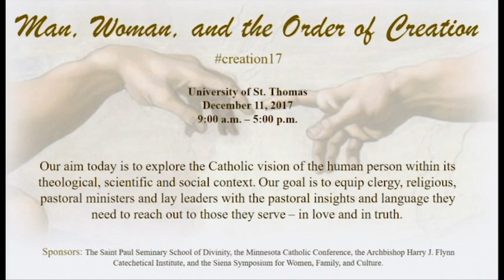Anna Carter Eden Invitation - Man, Woman, and the Order of Creation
Anna Carter, Co-Founder Eden Invitation

Chronologically speaking, Anna loved books, exploring the outdoors, boys, Hanson, the Eucharist, girls, and, finally, an integrated life.  After earning Theology & Catechetics degrees from the Franciscan University of Steubenville, Anna spent seven years in active ministry with teens and young adults. She has led retreats across the United States with NET Ministries and speaks locally throughout the Midwest. Anna is an aspiring novelist, a lover of road trips, and a horrible cook.